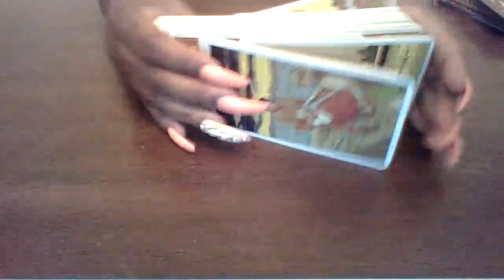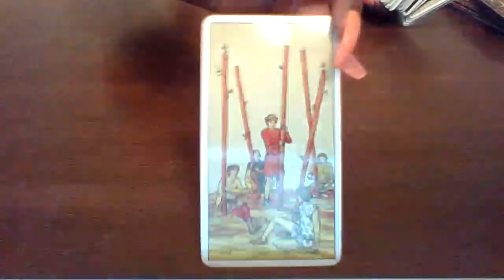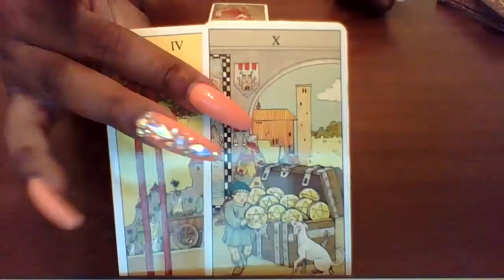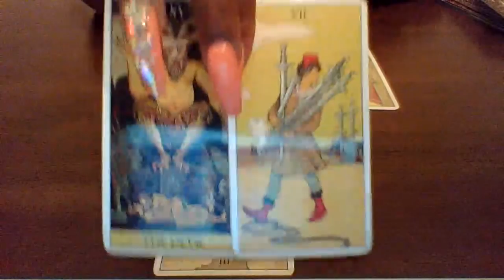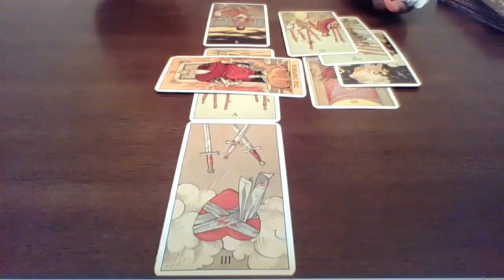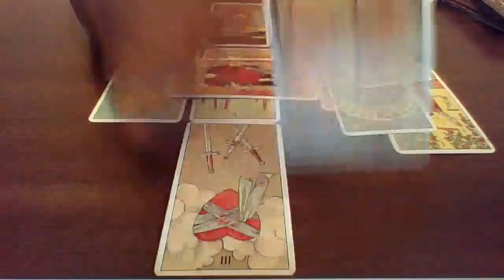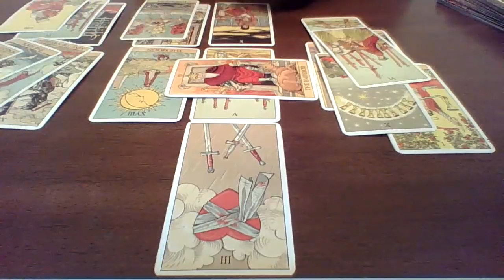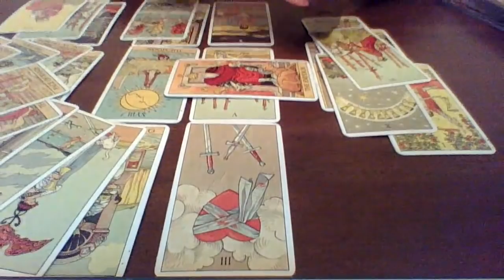Aquarius August 2020, Someone gets EXPOSED‼️